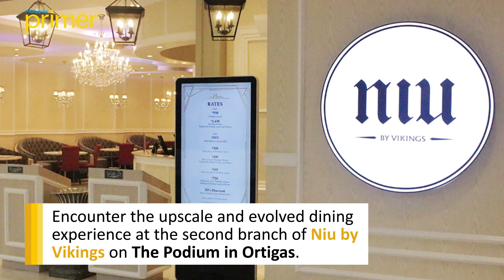Niu by Vikings | Philippine Primer Eats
Encounter the upscale and evolved dining experience at the second branch of Niu by Vikingson the 5th floor of The Podium in Ortigas.